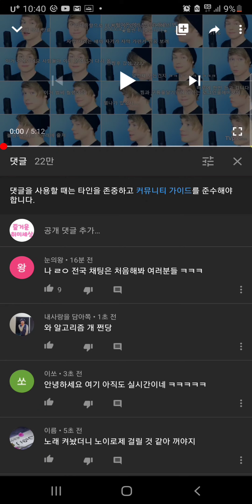댓글이 실시간으로 쳐지고 있습니다 ㅋㅋㅋㅋ